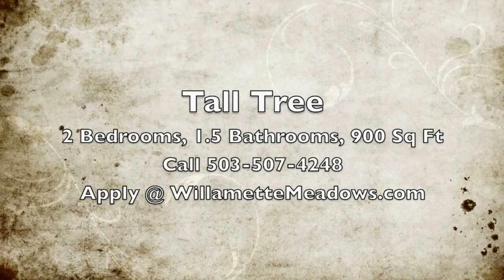Tall Tree Apartments, 2 Bedrooms, 1.5 bathrooms, 975 Sq Ft.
2 Bedrooms, 1.5 Bathrooms, Townhouse, 975 Sq Ft, Bedrooms Upstairs, Fenced Backyard, Water/Sewer/Garbage Included in Rent, Conditional Pets, New Paint, Range/Oven, Refrigerator, Keizer Elementary School, Claggett Clark Middle School, McNary High School